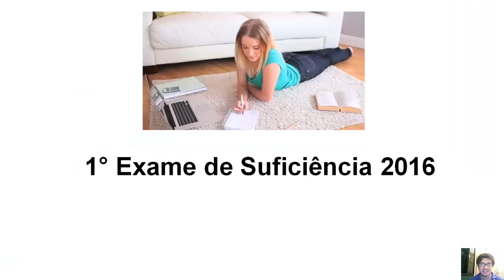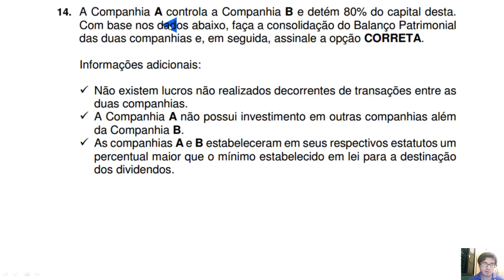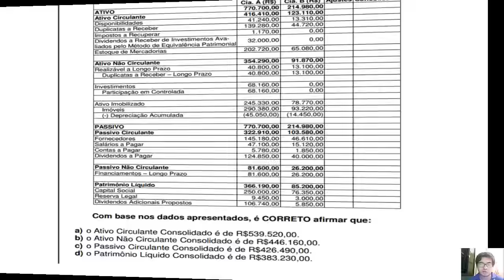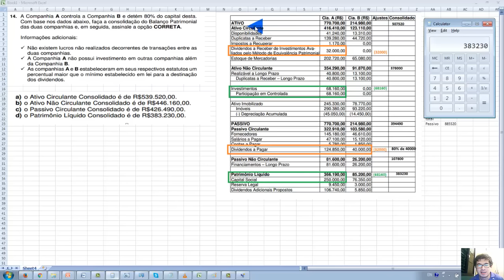1° Exame de Suficiência 2016 Questão 14 - Balanço Patrimonial consolidado